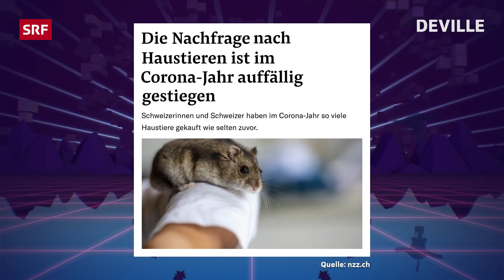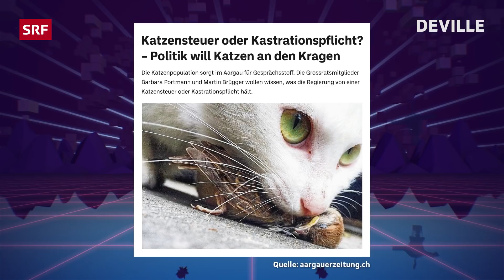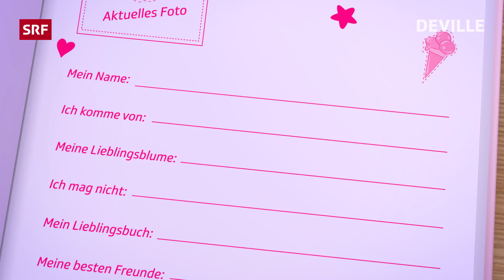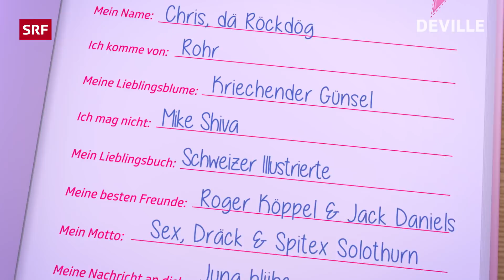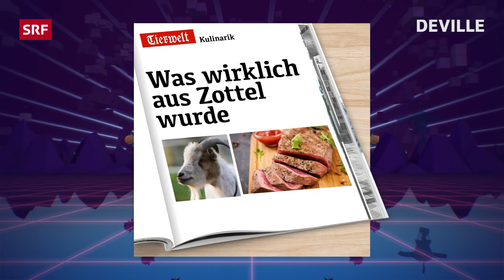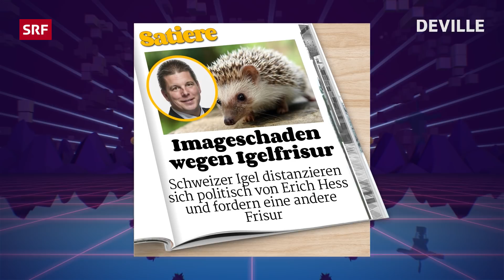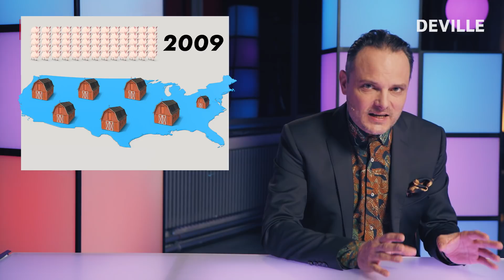«Deville» Tier-Spezial mit Charlie | Ganze Deville Folge 98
Dominic Deville ist diese Woche auf den Hund gekommen. Denn er widmet eine ganze Sendung den einzigen Wesen, denen man im Shutdown bedenkenlos begegnen konnte: Tieren. Für mehr sa-tierischen Durchblick sorgt Comedian Gabriel Vetter.